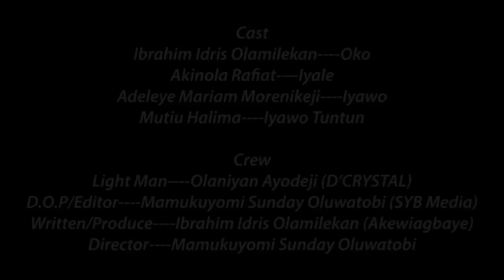MY HOME EPISODE 4 (IYAWO KETA) OUT NOW BY OLAMILEKAN AKEWIAGBAYE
Husband brings another pretty lady home calls her the new wife
This brought so much thought to the wife’s face and made them surrender and became friends

Written, produced, compose and directed by O
Ibrahim Idris olamilekan Akewiagbaye

IYALE Ajoke ewa Asa
IYAWO Oritokeh akewi
IYAWO TUNTUN Atokeh akewi

Shot and edited by SYB MEDIA INT